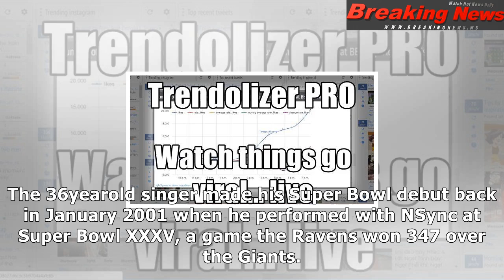Look: justin timberlake announces he's super bowl lii halftime show in funny video